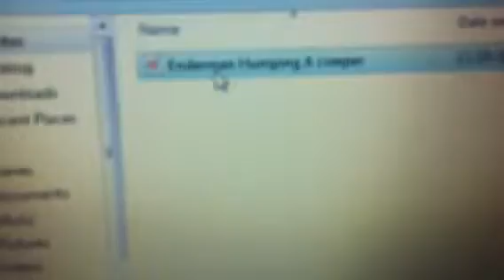Minecraft I make animations now!!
I make Minecraft animations now :D